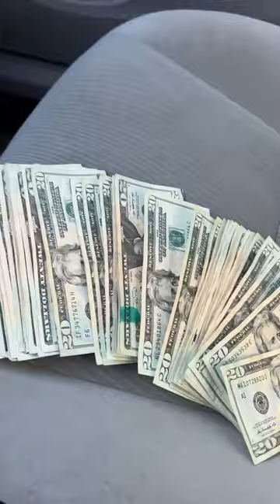Bolting down an ATM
My goal is to share information.